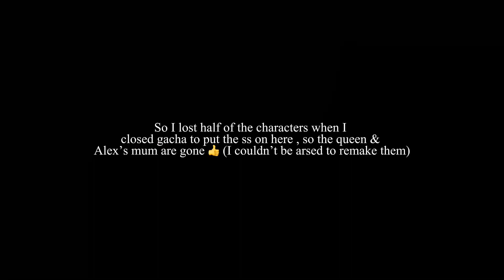RWRB react || part 2 || REACTION VIDEO